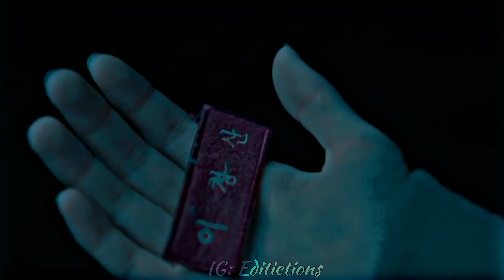Chong San & On jo | All of us are dead | Arcade x O re piya | Edit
Hello everyone 👋
Hope you are doing well
IG. Editictions
Device:        Huawei Y7 prime 2019
Software:    Capcut, alight motion